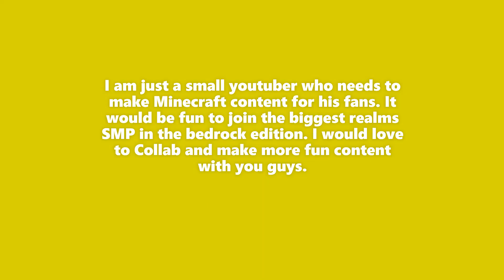My JoinRealmsSMP​ Application for Realms SMP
Title : My JoinRealmsSMP​ Application for Realms SMP

Realms SMP Members: @RageElixir @TimPlayz @BrandonCrafter @AA12 @YaBoiAction @FuzionDroid

Why I should be chosen?
I would love to do some content in Minecraft . It would be more fun and pride if I joined the Biggest series and the Realms in the Bedrock SMP. I am watching this series for so long and after I saw your video I realized I too have a chance. If I get choosen It will be my first Childhood Dream come true. btw I am younger than you.so don't worry.lol